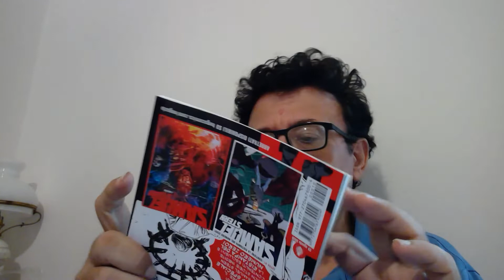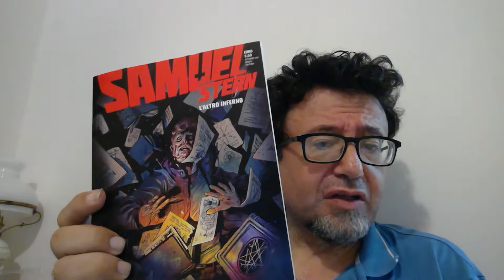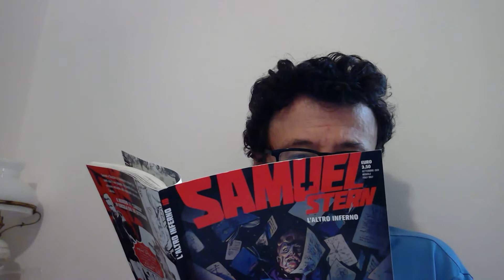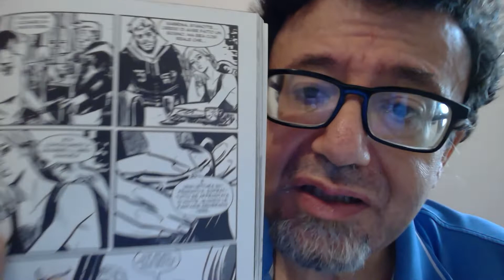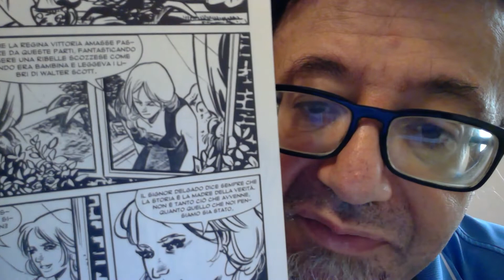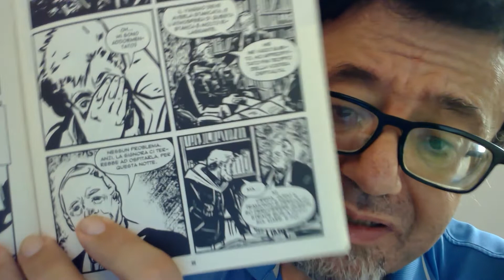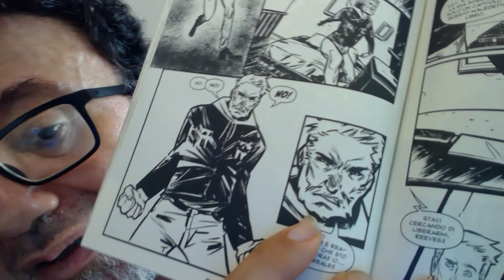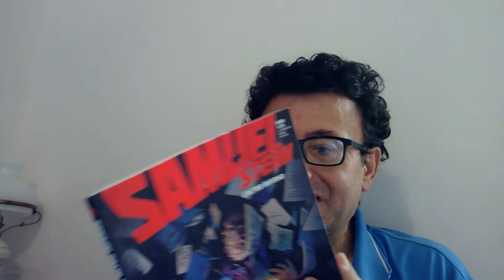Samuel Stern n.10 L'altro inferno